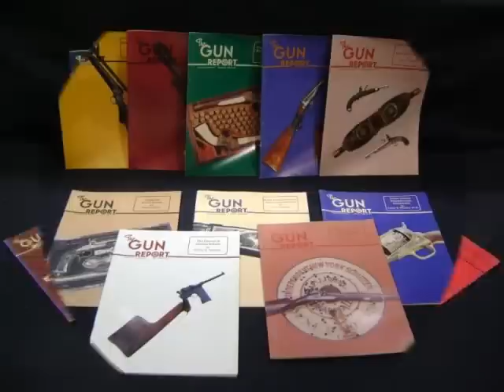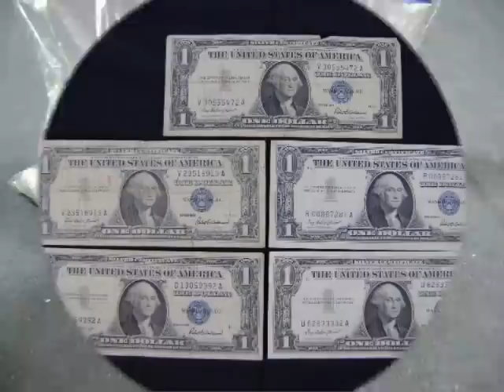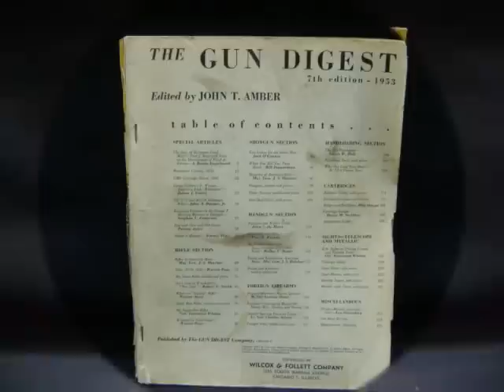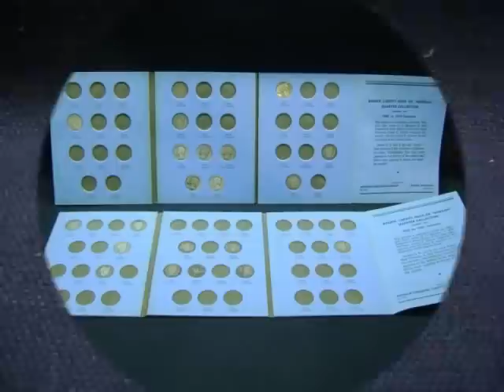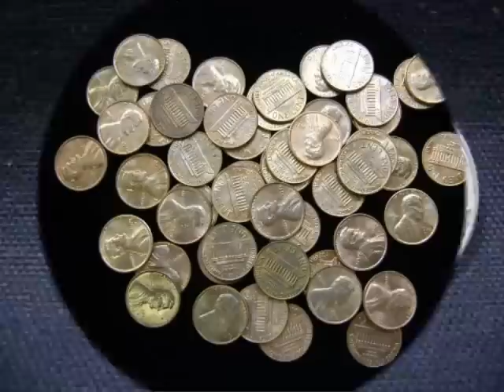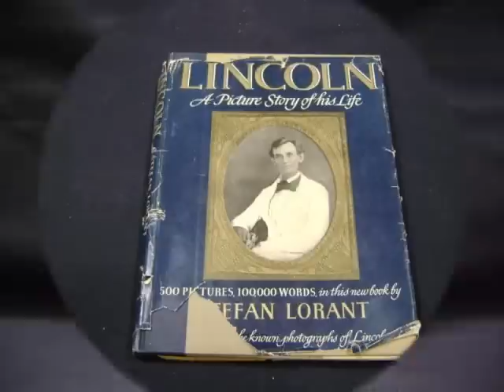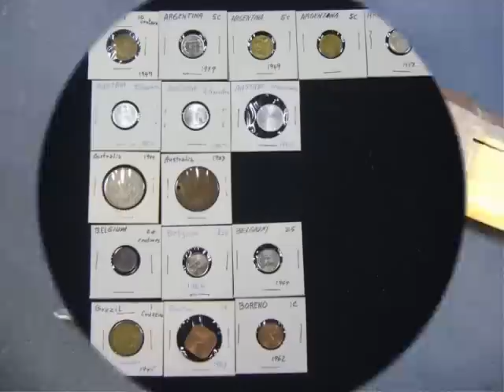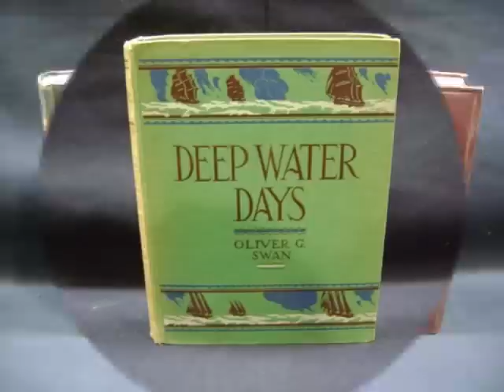Bentley's Presents: Colts, Guns, Jewelry, Safes, Indian Artifacts, Military Auction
Saturday, June 23, 2012 at 10:00 AM CST